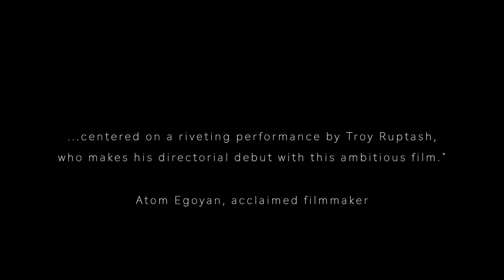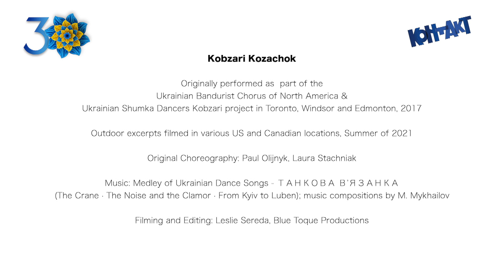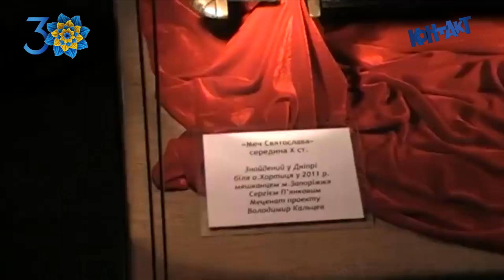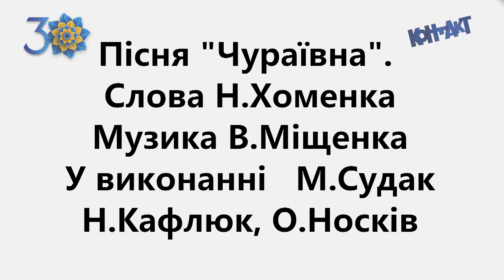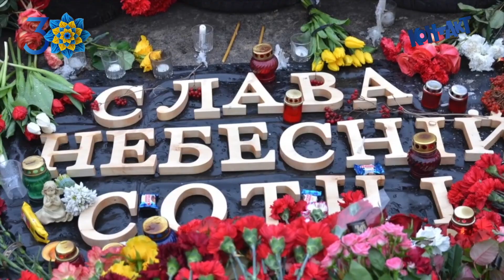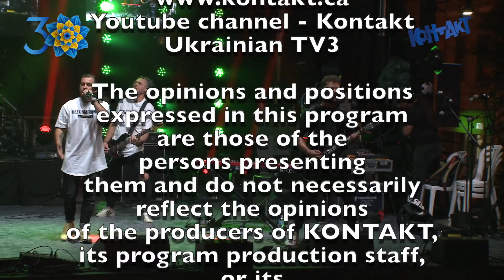UCC-Toronto 30 Year Ukraine Independence Day Show on KONTAKT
KONTAKT Ukr TV 2949 Aug 19 2021